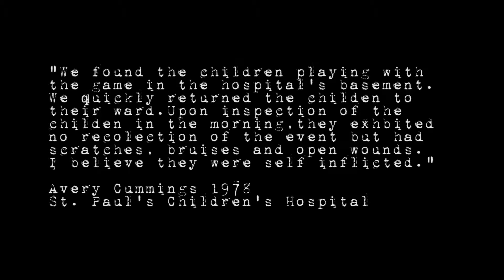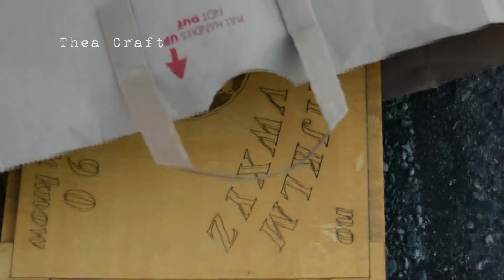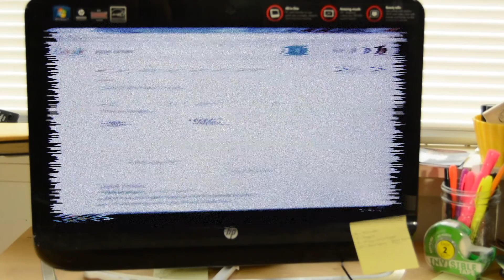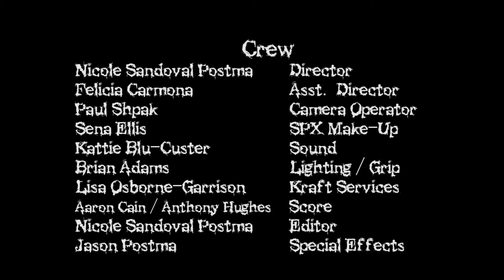Imito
Group Name: Colie Productions
Short Description of Film: Group of teens find a old ouija board their parents have thrown out, without the planchette. The teens figure out a way to use current technology to play the game, and end up inviting a demon into their lives ... through the use of their cell phone.
Name of Film: Imito